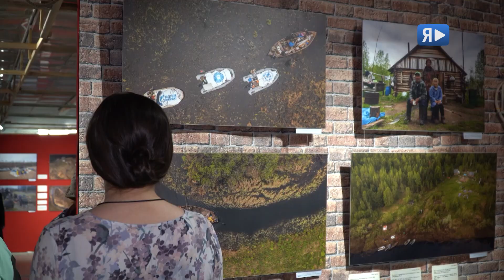КУДА СХОДИТЬ? / Выставка «"Архангелъ". Мангазея. Смута!» в галерее Новоуренгойского музея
При поддержке ООО "Газпром добыча Ямбург" открылась выставка «"Архангелъ". Мангазея. Смута!» в галерее Новоуренгойского музея. Уникальную экскурсию по экспозиции провели участники беспрецедентной экспедиции «из Мангазеи в Новую Мангазею».
Выставка рассказывает о приключениях и открытиях двенадцати путешественников, которые повторили путь русских землепроходцев на точной копии средневекового парусно-гребного судна — карбаса
До 22 августа все горожане смогут увидеть потрясающие фотографии экстремального 28-дневного похода, детали уникальной исторической реконструкции, артефакты, найденные путешественниками.